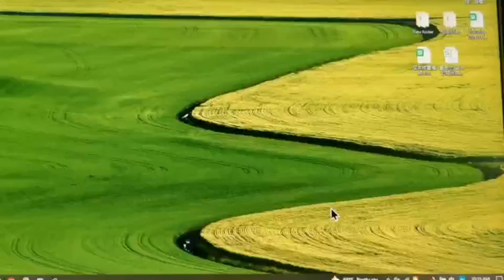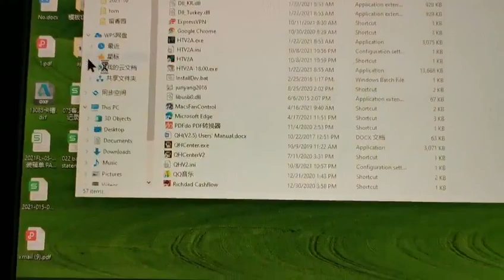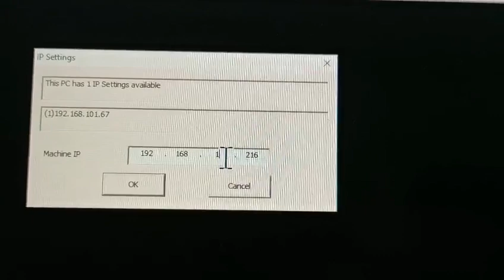Portuguese EA1850P Vertical inject plotter connect with machine: Eagle Special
Manager: Larry Lin